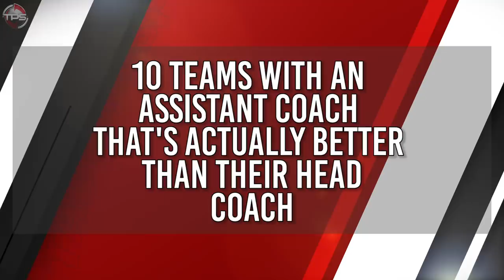10 NFL Teams That Have a Better Assistant Coach Than Their Current Head Coach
Head coaching makes all the difference in the NFL.

Look at the Patriots, Saints, Seahawks, Ravens and Steelers. Five great organizations who have kept the same head coach all these years.

Then look at annual trainwrecks like the Jets, Browns, Jaguars and Lions. They’re finding new head coaches seemingly every two years.

Well, the good news for some of these teams is that they actually have a great offensive or defensive coordinator – one that’s even more qualified than their head coach. And if the time comes to fire their head coach, these clubs can look at promoting their wonderful assistants in their place.

So here’s a look at 10 teams with an assistant coach that's actually BETTER than their head coach.